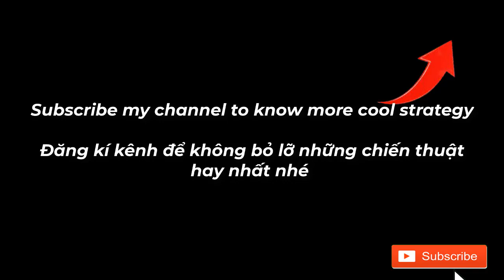PvZ 2 Arena Dartichoke Tournament Week 217, 11.6 million, using Free Plants, season 40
PvZ 2 Arena Dartichoke Tournament Week 217, 11 million, using Free Plants, season 40
Timestamps:
0:00 8.3M
3:55 11.5M
7:18 10.7M